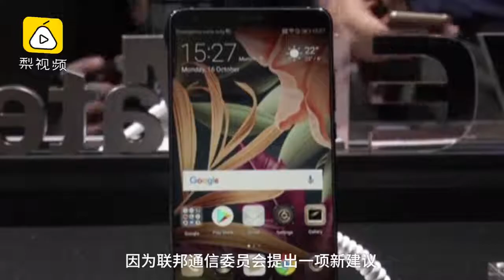美国拟扩大运营商禁售华为中兴产品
3月26日，美国联邦通信委员会宣布将于4月17日就阻止美国手机运营商使用联邦资金购买华为或中兴通讯产品或服务的提案进行投票表决。